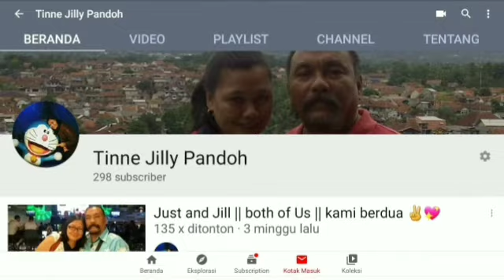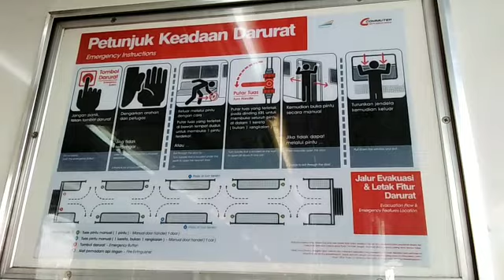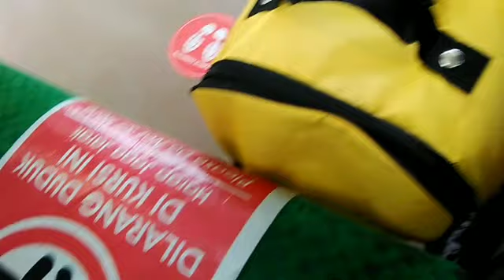300 Subscribers || nge vlog di stasiun kereta || stasiun depok baru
Nge vlog di stasiun kereta depok baru.
Kata temen temen. blagak gila aja... padahal... malunya itu😊
Serasa seluruh dunia memandangku 😉
Walaupun stasiun nya sepi... hampir gak ada orang...
Demi...
Mewujudkan janji.